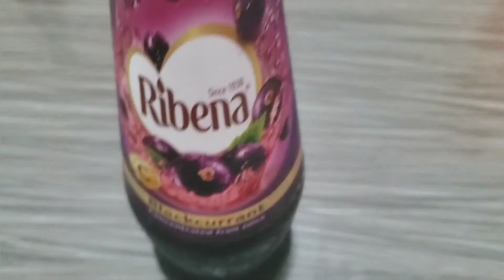HOW TO MAKE HOMEMADE ALCOHOLIC AND NON-ALCOHIC CHAPMAN